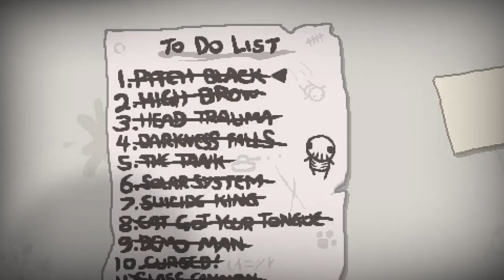Isaac and chill #2